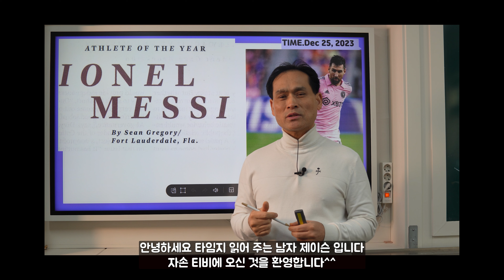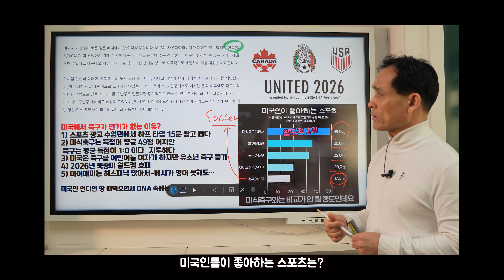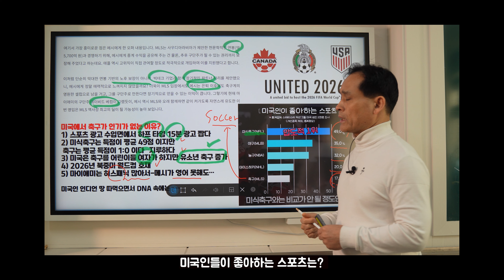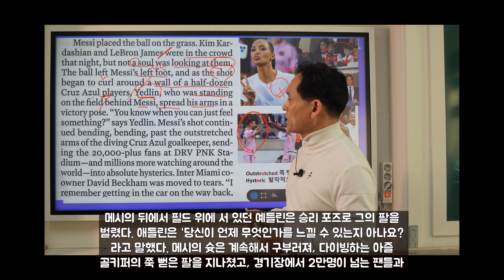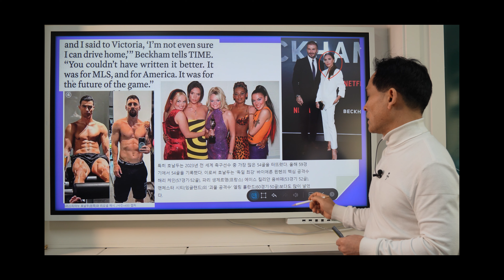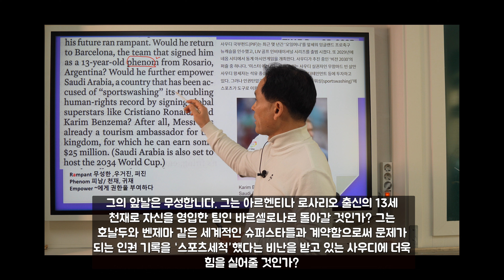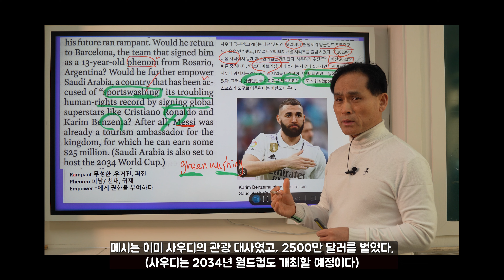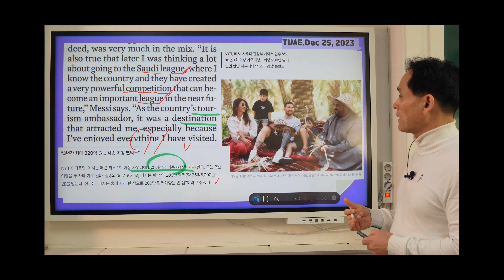타임지 읽어 주는 남자 710강 2023년 타임지 선정 올해의 선수는?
메시, 타임지 선정 올해의 선수가 되다. 미국에서 축구 붐을 일으킨 메시 선수를 알아 본다.